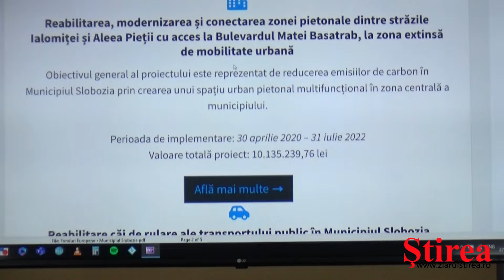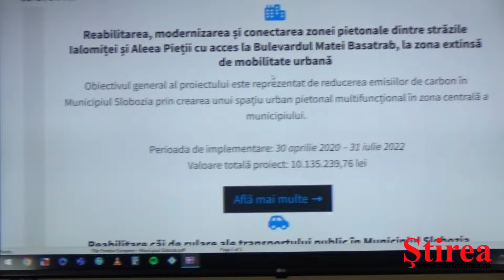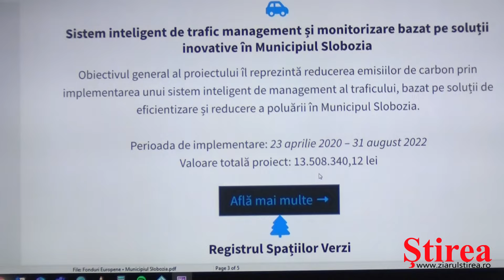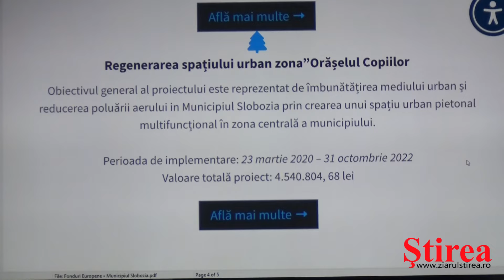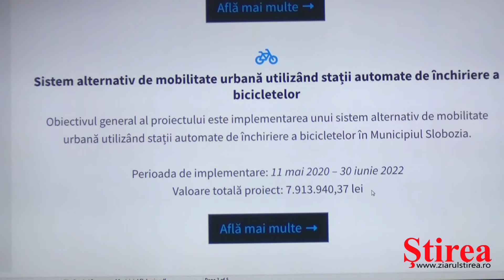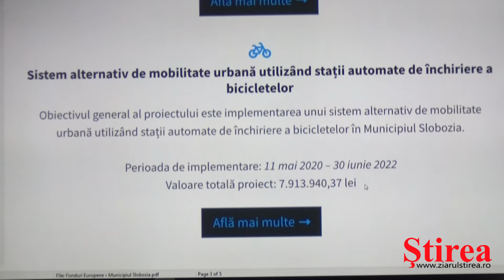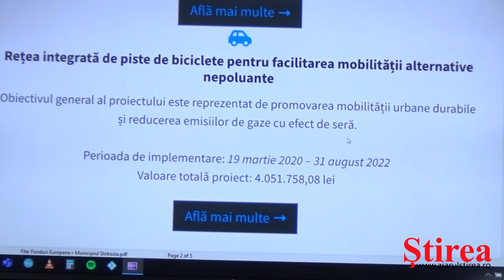Candidatul Potor despre proiectele neterminate ale primarului Soare